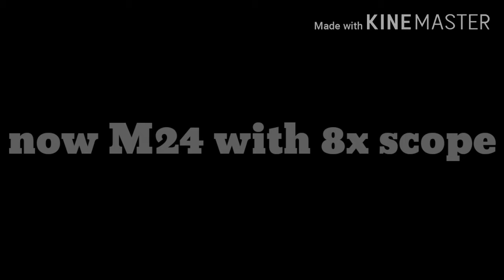Cardboard 8x scope on cardboard m24 pubg gun or scope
Pubg mobile

Pubg gun

Name-8x scope
Adjust- between 8x and 4x
Equip on sniper rifle and marksman rifle

please